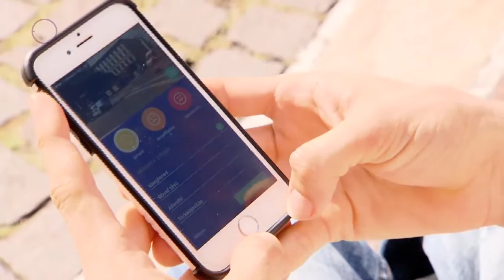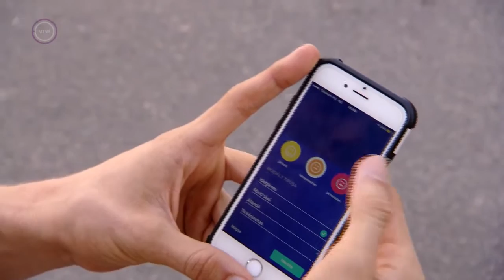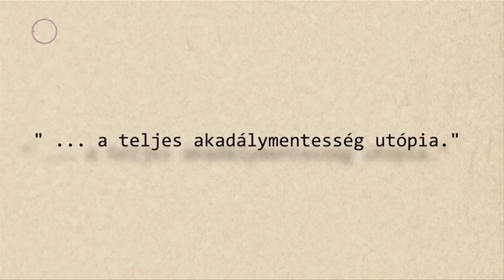Duna TV Önkentesek - Route4U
A Route4U bemutatása Vincze Zoltánnal és Fenyvesi Zolival a Duna TV Önkéntesek c. műsorában.